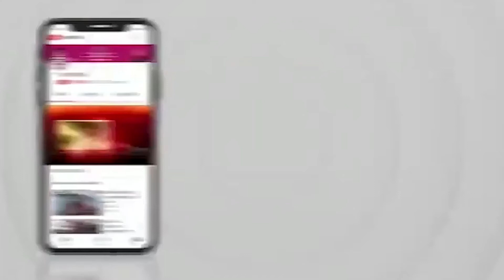मोगा चोरो के हौसले देख कर आप भी हैरान हो जाओगे